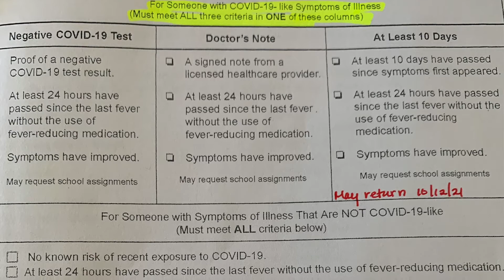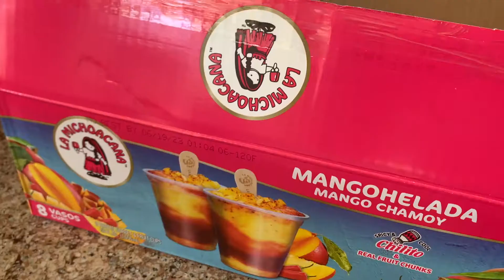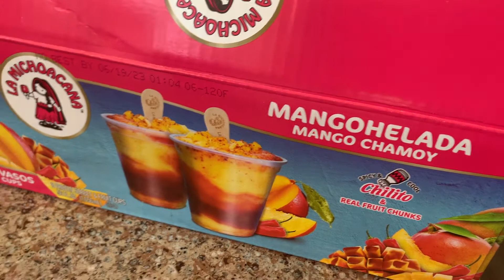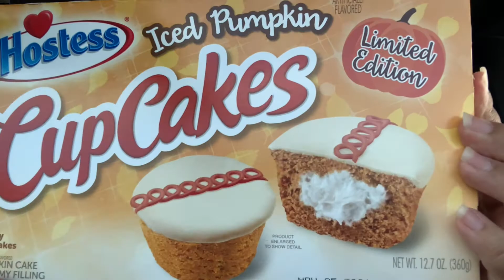DAY IN THE LIFE | TARGET HAUL | FALL TASTE TESTING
It is a Day In The Life of a Working Mom who guess what??! I had to take off of work. Find out why.
It is also a target haul and a fall taste test with some limited edition snacks.

|| CAMERA EQUIPMENT ||
iPhone XS
iPhone 8 Plus
Camera Tripod
Blue Yeti Mic
Ring Light

|| EDITING EQUIPMENT ||
Eero Wifi System
Mac Book Pro
iMovie
Canva

Things We Love:
Garmin Forerunner 35
Coach Cassie
Brooks GTS Running Shoe
Lightening Cords
Segway Ninebot Scooter
*Kitchen Stuff*